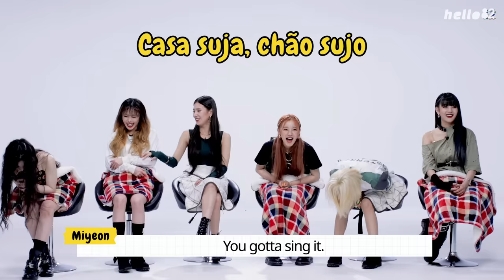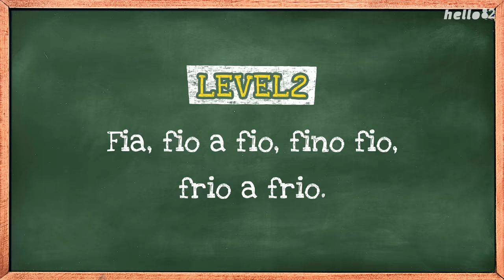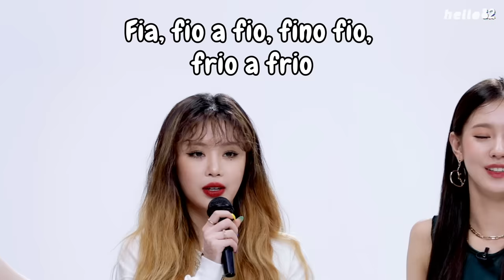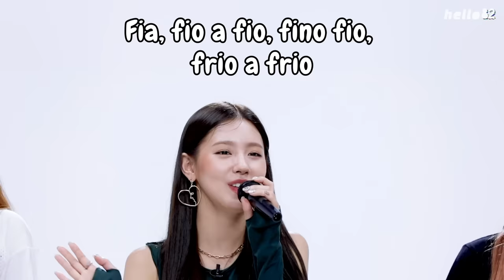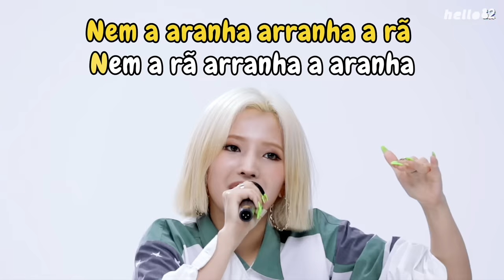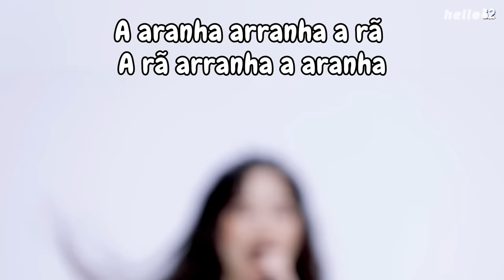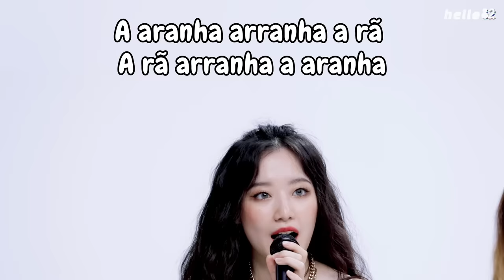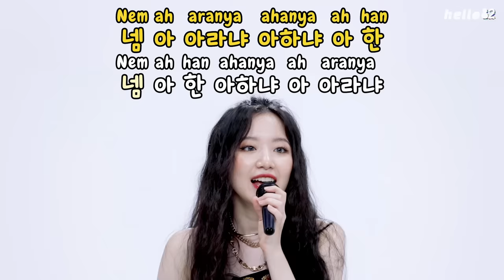(G)I-DLE (여자)아이들 | Portuguese Tongue Twister Reading Challenge!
*Available in different languages when you click on the CC.

(G)I-DLE accepted the hello82 "Tongue twisters in Portuguese" challenge. Check out how they try their best while the production team does let any mistake go!😂